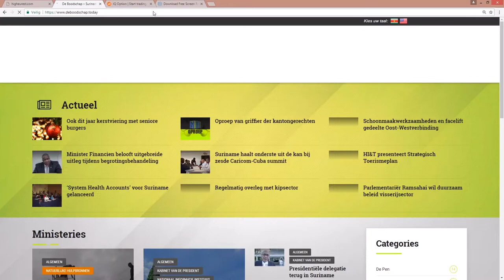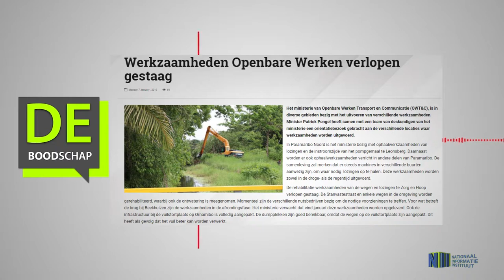Werkzaamheden Openbare Werken verlopen gestaag